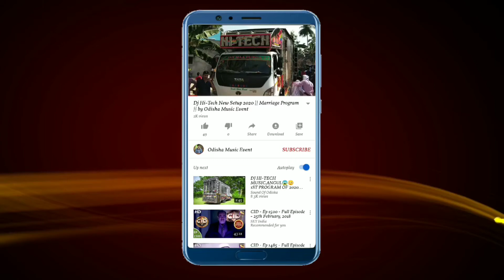Haraparbati Dj New Setup 2020 || ତୋ ଗାଲର କଳାଜାଇ || by Odisha Music Event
Visit Again.